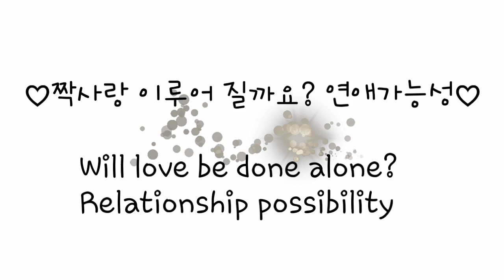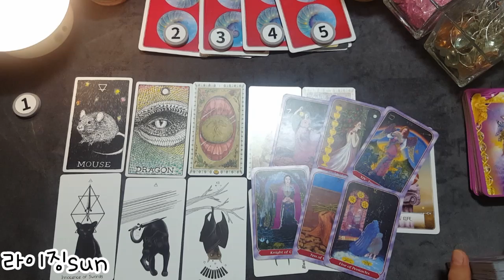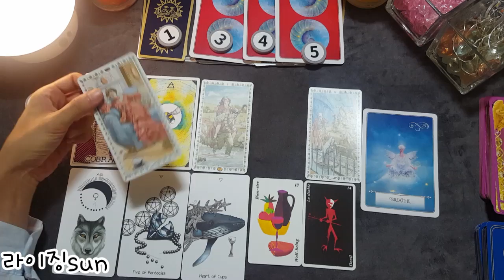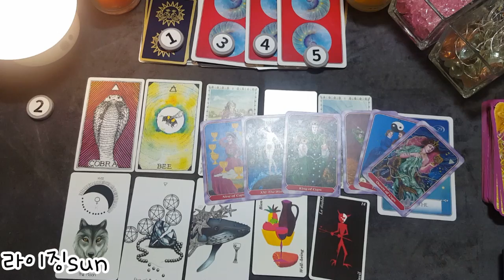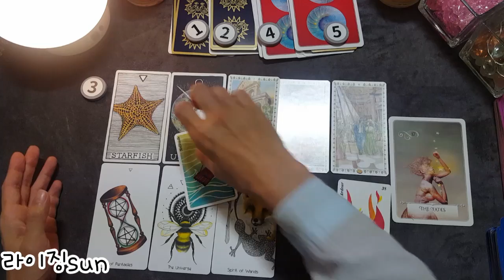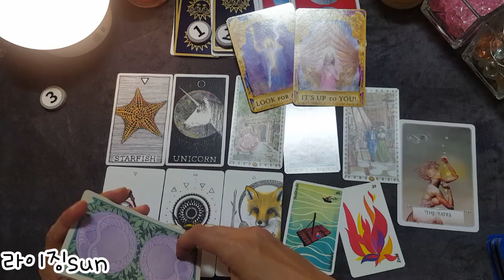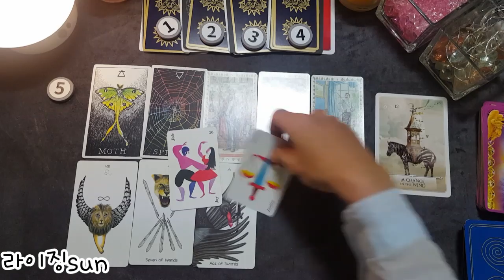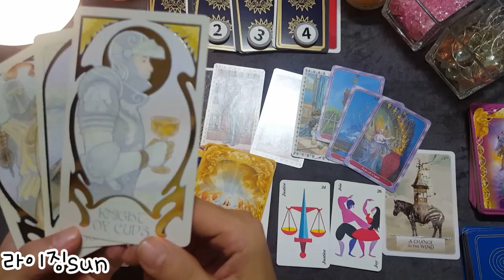[타로/연애운] 짝사랑 이루어 질까요?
[타로카드/연애운] 짝사랑 이루어 질까요?
이별. 재회. 썸. 짝사랑 타로입니다😁

Top right / Subtitles view